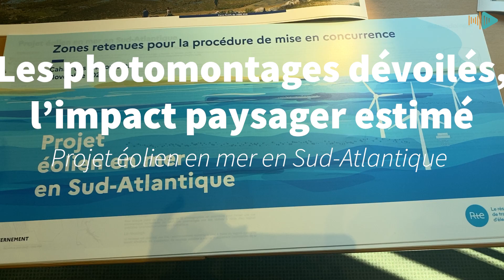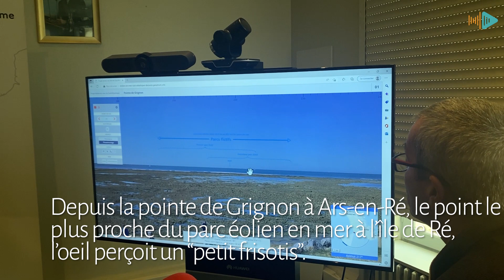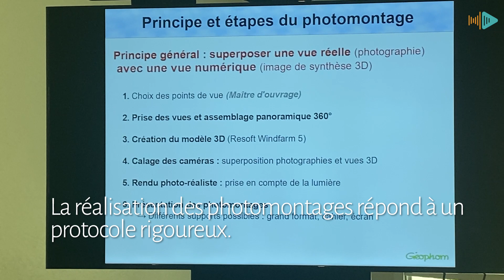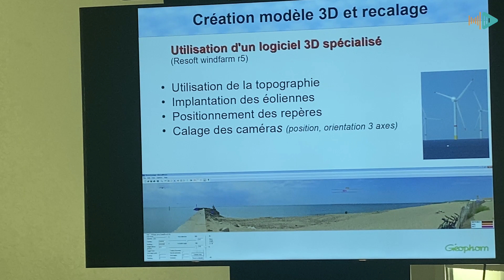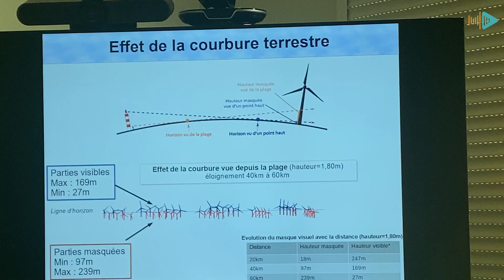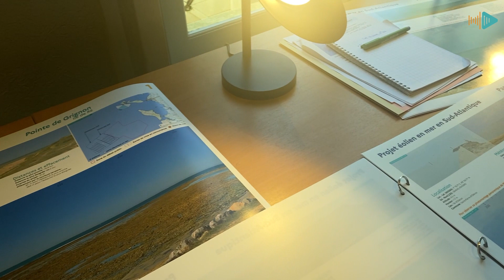Eoliennes en mer en Charente-Maritime : les photomontages dévoilés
Une petite dentelle blanche à l’horizon. Même depuis le port de la Cotinière à Oléron (le point le plus près du projet de parc à l’emplacement choisi par l’état), les éoliennes en mer ont un impact visuel minime. Ces photomontages ont été dévoilés à la presse le jeudi 1er décembre à l’invitation du préfet de Charente-Maritime, avant d’être diffusés au grand public dès le vendredi 2 décembre sur le site Internet de la préfecture de Charente-Maritime et sur le site gouvernemental qui regroupe toutes les informations sur les projets de parc éolien en mer de France

Dans ce reportage, Franck David, directeur de la société Géophom qui a réalisé les photomontages nous explique le protocole rigoureux mis en place pour créer ces images virtuelles. D’abord des vues panoramiques sont réalisées puis grâce à un logiciel 3D, ces photographies sont associées à une modélisation des éoliennes, via des savants calculs qui prennent en compte la pression atmosphérique, la luminosité, la météo, la courbure de la terre.
Une visionneuse de six photomontages est disponible en ligne : trois depuis la Cotinière, du port, de la digue, de l’Anse des Pins, puis depuis la pointe de Grignon à Ars-en-Ré, du pied du phare de Cordouan et enfin de la pointe de Grave.

Ces photomontages sur l'impact paysager du futur parc éolien au large d'Oléron ont été présentés à la presse en préfecture de La Rochelle le jeudi 1er décembre.  Dans le débat public qui a eu lieu l'hiver dernier, l'impact visuel avait été l'un des sujets de controverse des éoliennes, comme la pratique de la pêche professionnelle et la biodiversité. C'est pourquoi, dans le cadre de la concertation, l'état veut jouer la transparence.

Pour rappel, Le 27 juillet dernier, l’Etat entérinait le projet du parc éolien en mer Sud-Atlantique mais avec une nouvelle localisation, hors Parc Naturel Marin, à 39 km des côtes oléronaises, à 45 km de la pointe de Grignon à Ars-en-Ré ou encore à 53 km du phare de Cordouan. Il est envisagé un parc de 66 éoliennes hautes de 226m pour une puissance de 1GW ou 1000 MW pour une mise en fonctionnement en 2030, puis dans un deuxième temps, d’un second parc de même puissance.

Alexandra Bonnet, directrice de l’Ecole nationale supérieure des paysages de Versailles était invitée par le préfet de Charente-Maritime (en visio) à contextualiser cette présentation des photomontages. Selon elle, il est légitime que l’impact paysager de l’installation d’un parc éolien en mer soit questionné par le public et ne fasse pas consensus. Car chacun réagit selon sa culture, son âge, son environnement familial et social. Le rôle des paysagistes est donc de travailler à l’acceptabilité, voire à la désirabilité de ces nouveaux « paysages énergétiques » qui sont ceux de « l’après-pétrole ».